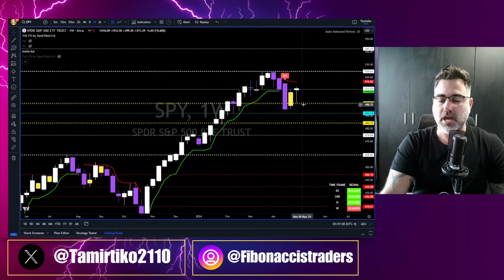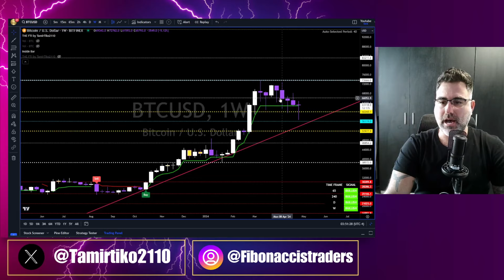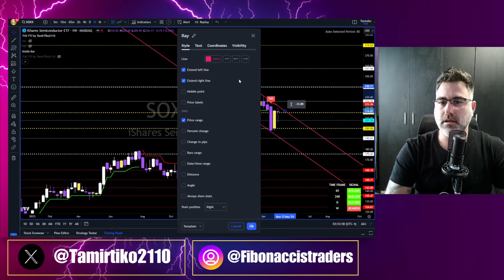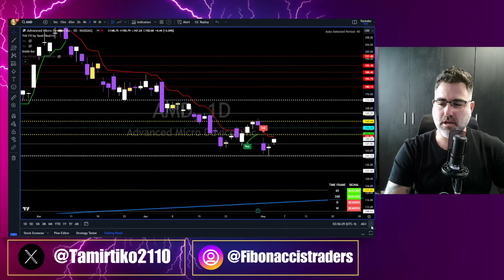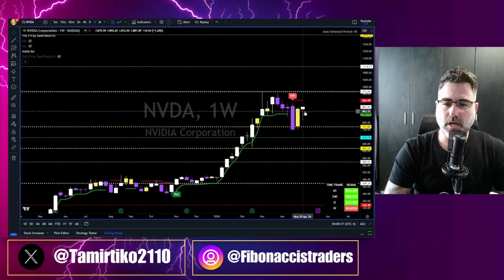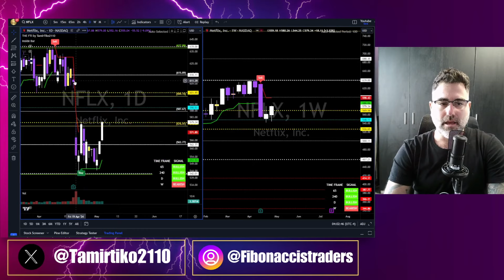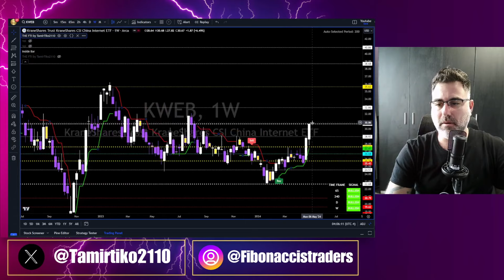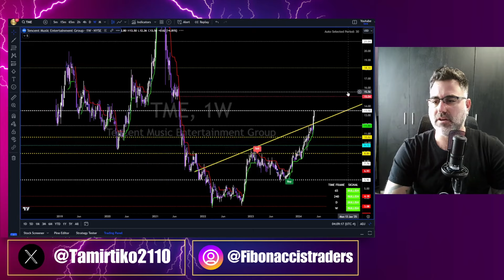המניות הסיניות שוות קנייה ??? סיכום שבועי |שוק ההון | ניתוח טכני | 4/5/2024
Dive into the World of Trading with Tamir , Professional Trader with 7+ years of experience
Unveil the secrets of technical analysis and market psychology with exclusive insights.

Join Fibonacci's Trader Gold Membership :
All Discord channels & the latest version of the FTI system.

THE ULTIMATE Program
Life Time Access To All discord Channel Including The FTI tool

MASTER FIBONACCI PROGRAM

Achieve financial freedom with my exclusive 1-on-1 mentorship and FTI System access, offering lifetime support and guidance.

תמיר, סוחר מקצועי עם ניסיון של 7+ שנים
חשפו את סודות הניתוח הטכני ופסיכולוגיית השוק עם תובנות בלעדיות.

חברות זהב של פיבונאצ'י:
כל ערוצי דיסקורד והגרסה העדכנית ביותר של מערכת FTI.

חופש כלכלי עם החונכות הבלעדית שלי 1 על 1 וגישה למערכת FTI, המציעה תמיכה והדרכה לכל החיים.

תכנית אולטימייט :
תשלום חד פעמי לקבלת גישה לכל החיים , כל ערוצי הדיסקורד +מערכת הfti

שימרו על קשר עם תמיר לקבלת תובנות יומיות:
דיסקורד: